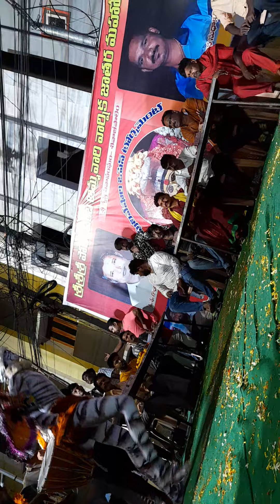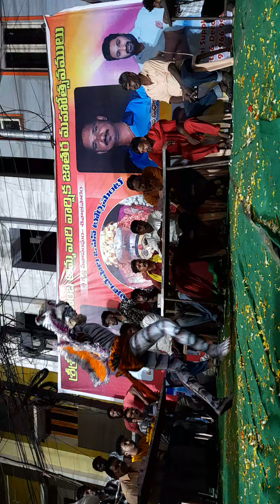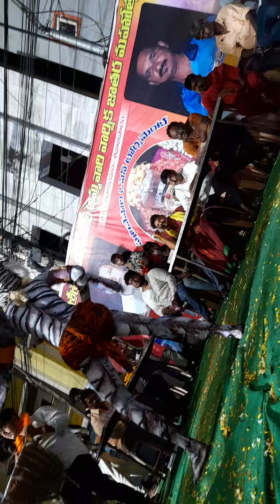vizag tiger dance